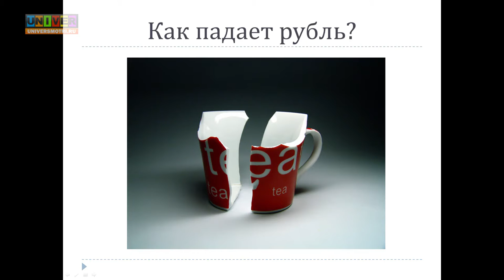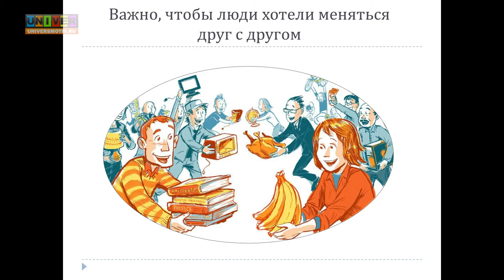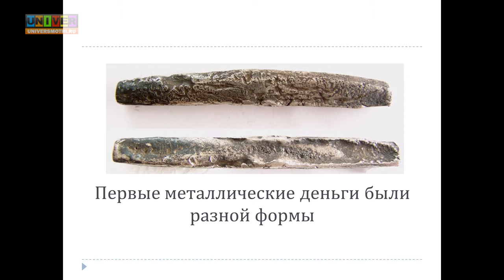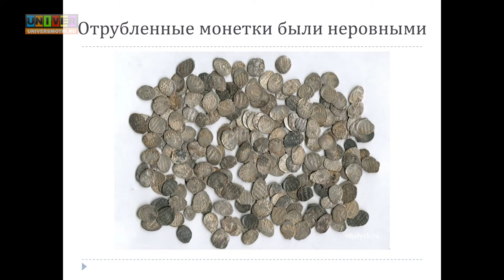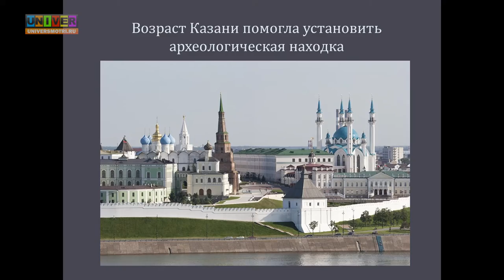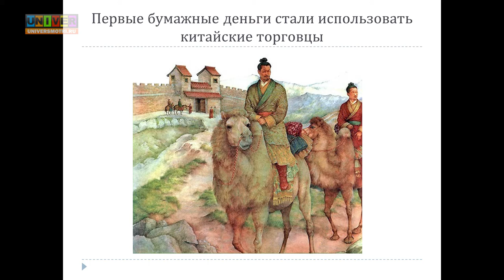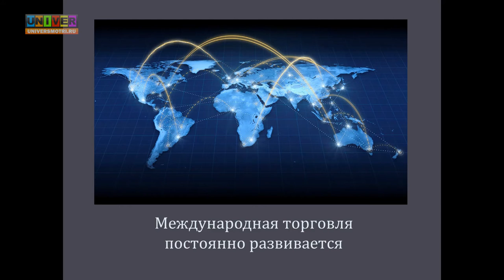Куда падает рубль? Детский университет КФУ от 01.11.2015